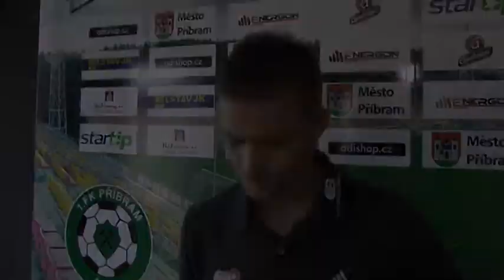Luboš Kalouda po utkání v Příbrami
Oficiální videokanál FK Dukla Praha